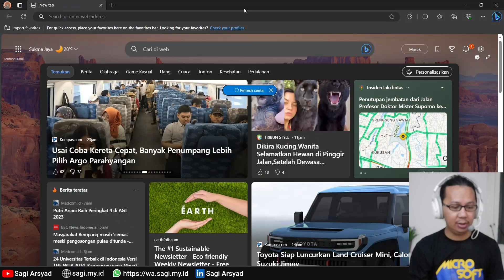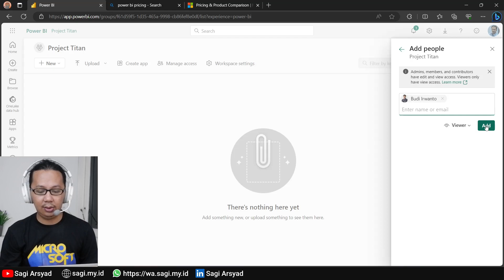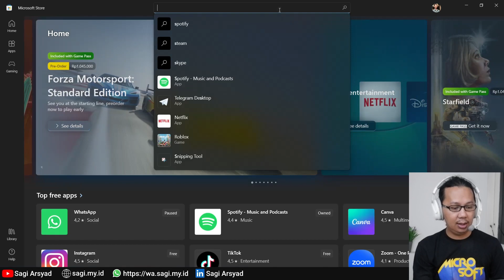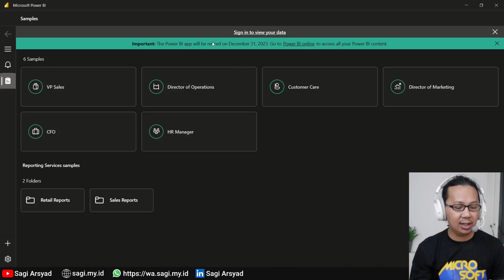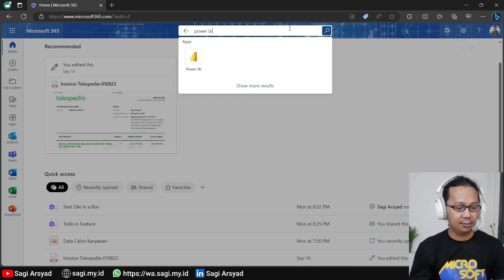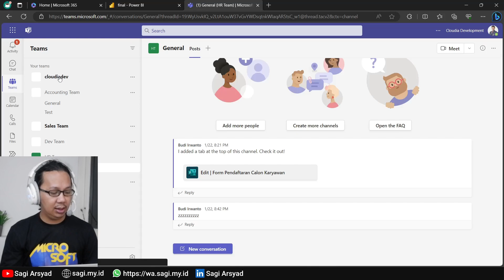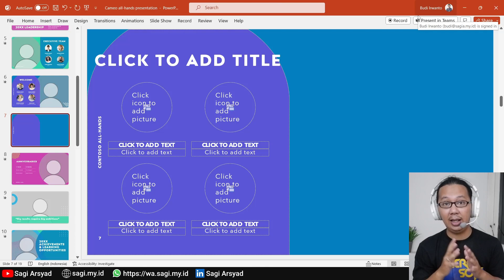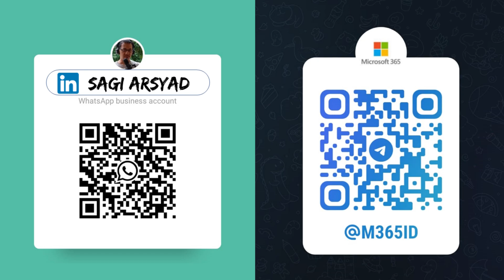Power BI: Publish dan Akses untuk User M365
Di video ini kita akan belajar untuk mempublish report Power BI yang sudah kita buat ke dalam sebuah workspace dan membuat report tersebut dapat diakses. Selain itu kita juga akan pelajari cara mengakses report baik mengunakan Power BI app, Browser maupun melalui Teams dan Power point presentation.

00:23 Power BI Publish & Akses
00:50 License, Workspace dan Publish Report
04:38 Power BI App (Windows, iOS, Android)
06:30 Power BI via Browser
07:10 Power BI via Microsoft Teams
08:50 Power BI via Power Point
10:15 Wrapup